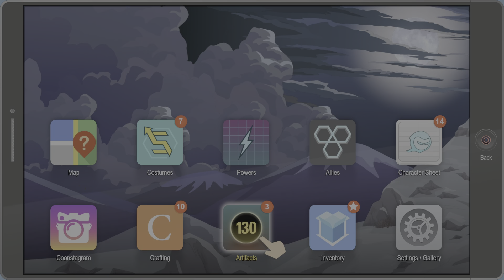DRUNK RANDY!! South Park: The Fractured But Whole Gameplay Walkthrough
South Park: The Fractured But Whole Walkthrough Gameplay, including a review, intro and the first mission of the South Park: The Fractured But Whole story! This South Park The Fractured But Whole gameplay walkthrough will feature all campaign mission and all side missions as well as DLC missions. This Full game South Park: The Fractured But whole walkthrough will include, bosses, cut scenes, a review, hardest difficulty, Cartman, full movie story missions, characters and the ending of the single player! Please enjoy this gameplay walkthrough of the South Park: The Fractured But Whole!!

South Park: The Fractured but Whole is a 2017 role-playing video game developed by Ubisoft San Francisco and published by Ubisoft in collaboration with South Park Digital Studios. Based on the American animated sitcom South Park, it is the sequel to the 2014 video game South Park: The Stick of Truth. The game's narrative occurs one day after the events of its predecessor; it follows the New Kid, who has recently moved to South Park and becomes involved in an epic roleplay involving two rival superhero factions vying to create their own superhero media franchises. The superheroes' game unintentionally uncovers a conspiracy to raise crime in the town, bringing them into conflict with supervillains, genetically engineered monsters, the police, crime families, and the new kingpin of crime.

South Park: The Fractured But Whole has twelve classes to choose from, these are, Brutalist, speedster, cyborg, netherborn, assassin, karate kid, blaster, mystic, commander, elementalist, gadgeteer and psychic

The Fractured But whole takes place after the stick of truth and is available on, Microsoft Windows, PlayStation 4 and Xbox one.